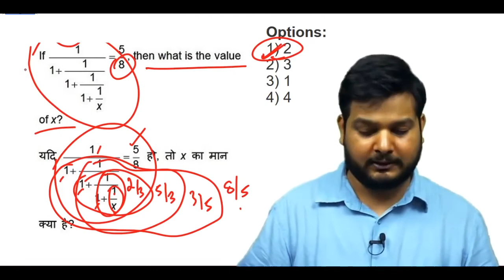Q5. If 1/(1+1/(1+1/(1+1/x)))=5/8, then what is the value of x ? (SSCCGL Maths Questions)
Q5. If 1/(1+1/(1+1/(1+1/x)))=5/8, then what is the value of x ?
 यदि 1/(1+1/(1+1/(1+1/x)))=5/8 हो, तो x का मान क्या है ?